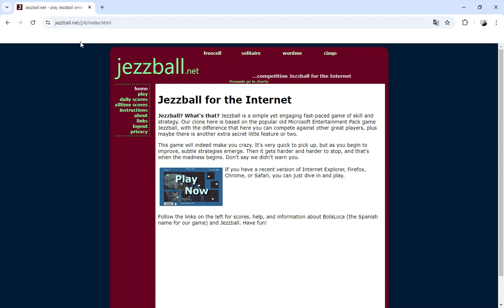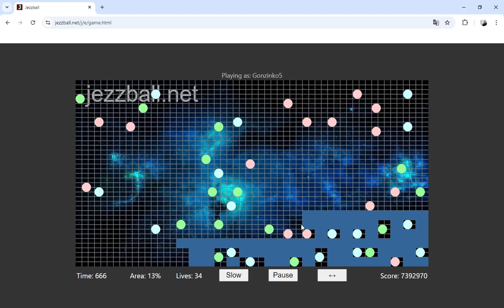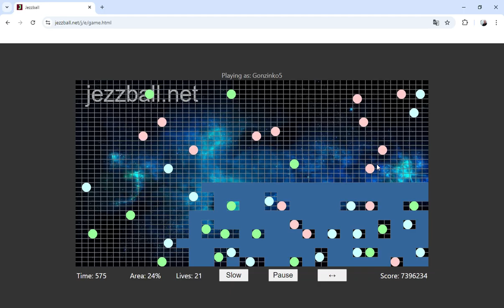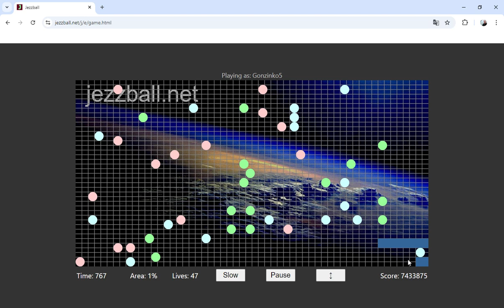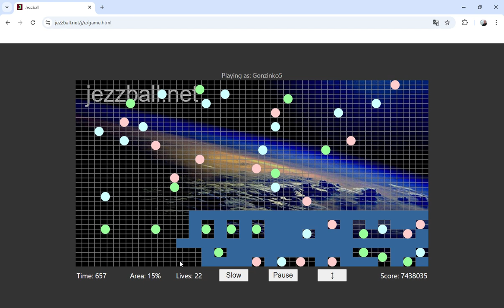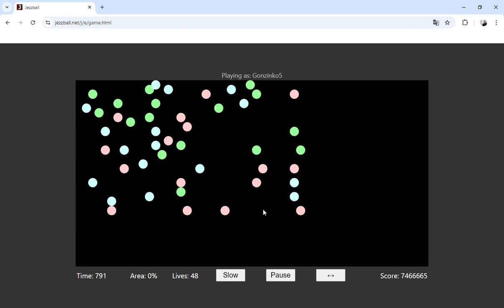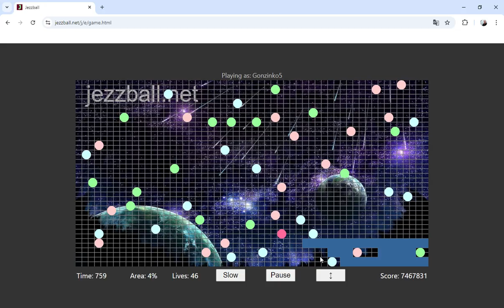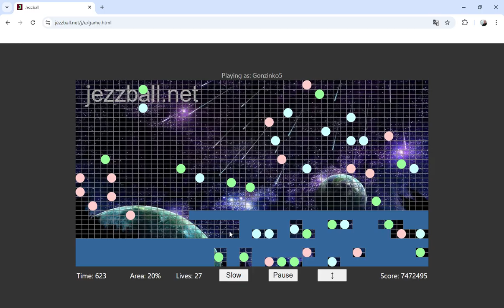Jezzball, Bola Loca, 20/10/2024 (Part 6)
Impresionante, insane